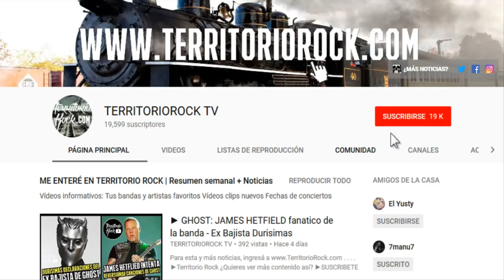MR ALIEN - Atravesando el Tiempo (Banda de Argentina - video difusion) | Territorio Rock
SOBRE LA BANDA:
Atravesando el tiempo corresponde al tercer corte de Mr Alien, el EP debut de la banda. Grabado entre septiembre y noviembre de 2016, bajo la producción artística de Cesar Barrabía en Estudio Rockville.

El videoclip es rodado durante septiembre del 2018 en el Complejo Villa Grampa de la localidad de Temperley. Dirigido por Mr Alien y editado por Marcelo Damián Gil.

Mr. Alien soN:
►Rafa Valente : Voz
►Leonardo Meter: Guitarra
►Marcelo Galvani: Bateria
►Leonardo Salcedo: Bajo y coros
►Max Barrera: Guitarra y coros

►Territorio Rock
¿Quieres ver más contenido así?